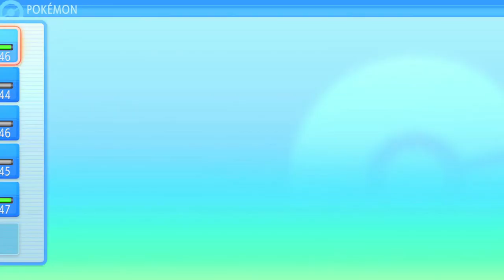Pokemon Brilliant Diamond Version Episode 22: The Southern Lakes of Sinnoh (Nintendo Switch)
In this episode I battle team Galactic at Lake Valor and Lake Verity.